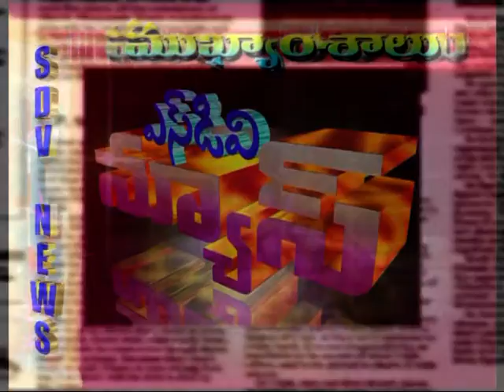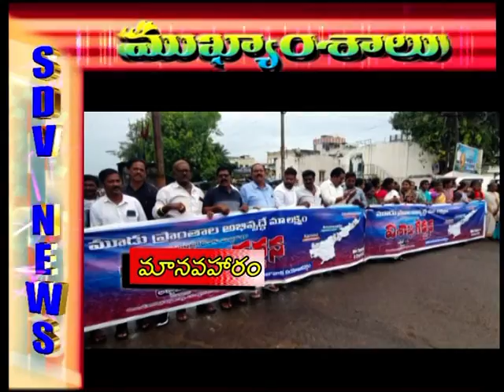SDV SMART NEWS VIZAG 14 10 22